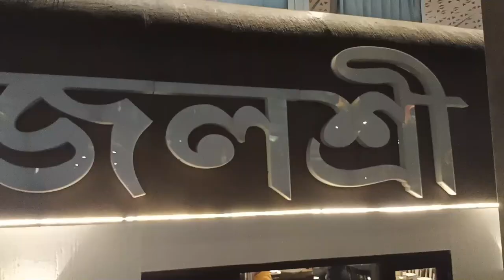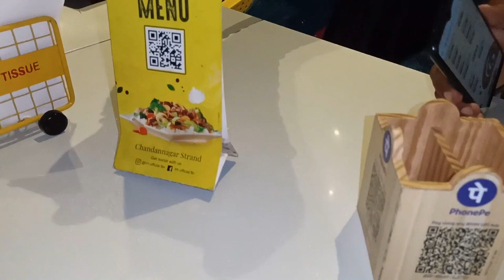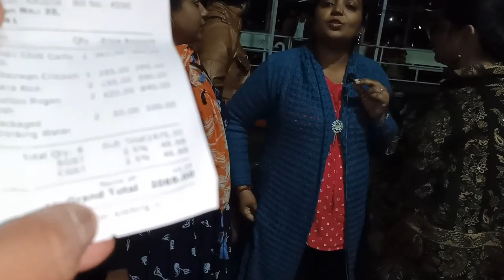Outside Eating Show With Our Friend's - JOLOSHREE Restaurant Mutton Rogan Josh Szechuan Chicken